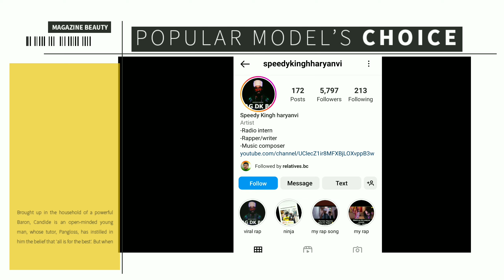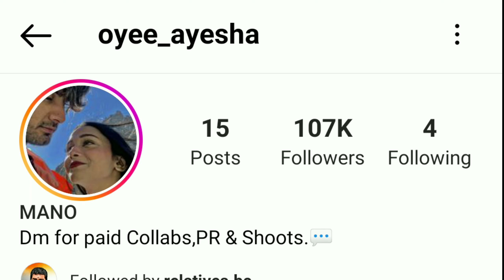ऐसे लोगो से तो भगवान ही बचाएं 😅| Instant regret compilation | Regretly (Part -02)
ᗯEᒪᑕOᗰE TO  ᖴᑌᑎᑎY ᗩᗪᗪᗩ

I am making it clear from my side that whatever video I have use, the video and background music is not mine, the credit is given to those whose belongs to it.

Also if you want I can delete your video.

10 Most stupid people caught on camera | funny stupid people | funny fails 😂 stupid peoples
„Desi jugad
Indian Jugad
indian talent
funny Jugad
funny ideas
Indian talent
Desi comedy jugaad
bhartiya jugaad
best Indian Jugaad
Indian jugaad will blow your mind
deshi talent
funny video, funny tik tok video, mens comedy, funny
Indian funny shots new funny video, funny fails
compilation, stupid people stupid people, fun with
smile, video, comedy video 2022, funny video 2022,
funny video 2021, tik tok, mame try not to laugh, funny
video, tik tok funny video, mames, Indian funny short
video, new Indian funny video, fun with smile, funny
video comedy video,, 2022 funny video, tiktok names
try not to lock is to stupid, stupid, dumb, shorts,
meme, funny moments, funny face smile, funny video
tik tok, funny video clips, funny video smile, funny
status smile, funny smiley tuber,
FunBox funny video
funny Indian weddings video, funny Jamal clips, funny
varmala cream, funny varmala clips, funny Indian
weddings, funny Indian weddings video, funny Indianfunny fun, viral comedy, comedy video,
funny, funny video, funny video 2021, Hindi funny
video, funny reals video, funny YouTube shots, long
funny video, funny video new, caught on camera Hindi
countdown, caught on camera Hindi wives, cotton
camera comedy video, dam thief, video girls